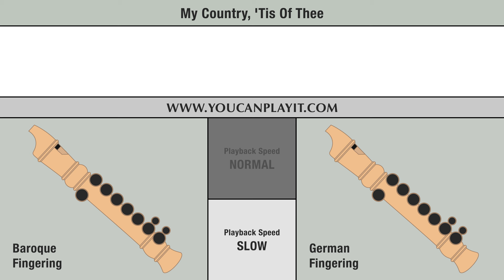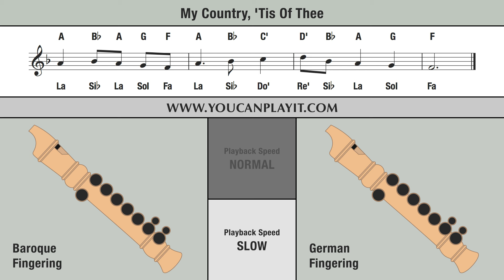America (My Country 'Tis of Thee) - Recorder Tutorial 🎵 EASY Song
How to play on the recorder My Country 'Tis of Thee.

Normal: 00:06 - Slow: 00:47 .